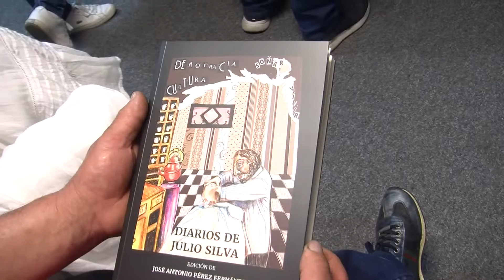18062019 09 PRESENTACION LIBRO DIARIOS